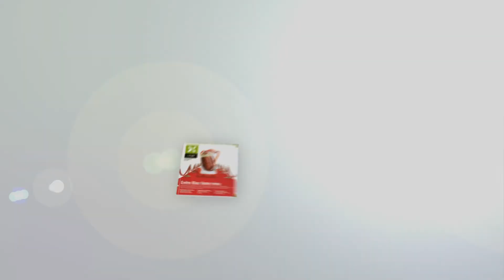Las preocupaciones por la sequía no se terminan con la Emergencia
La declaración de Emergencia en Entre Ríos no es una solución para el verdadero problema que tendrá toda la región. Riego, seguros y arrendamientos son los temas que necesitan una verdadera discusión.